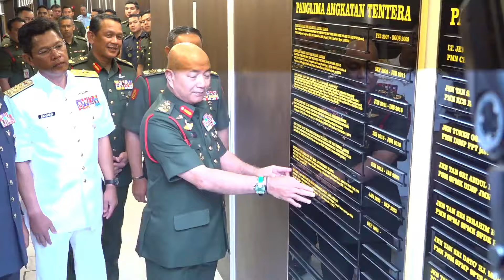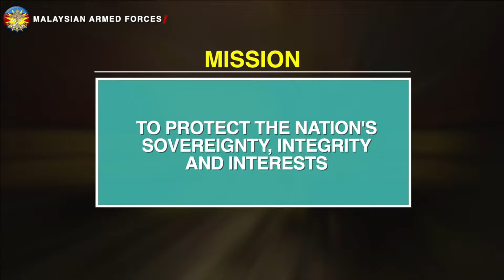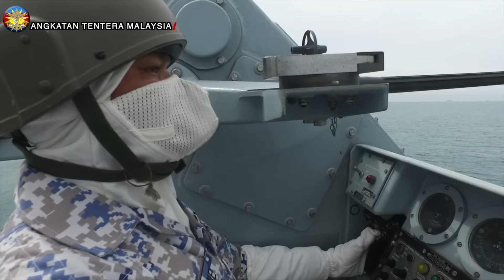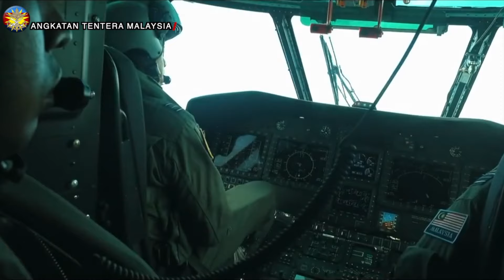VIDEO KORPORAT ATM BAHARU 2024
Video Korporat ATM ini menerangkan secara umum tentang peranan, visi, misi, matlamat dan tugas serta tanggungjawab ATM terhadap negara dan rakyat Malaysia.